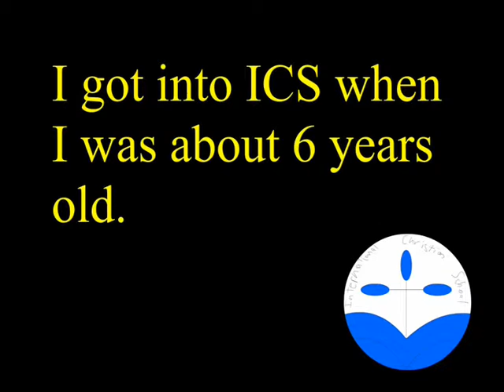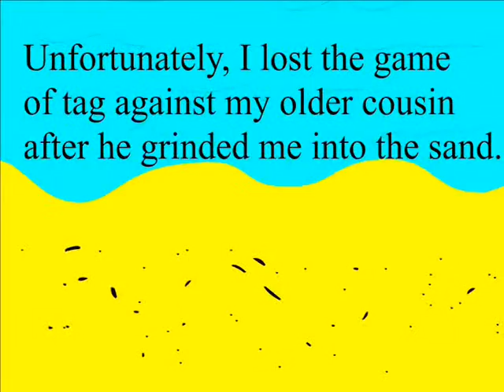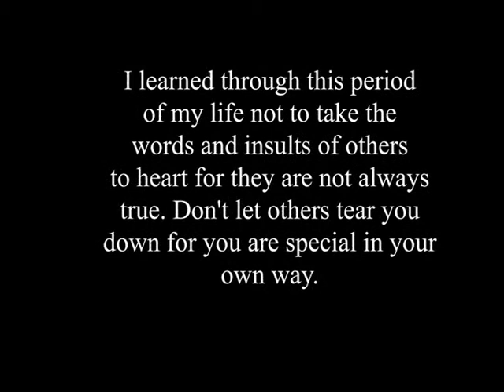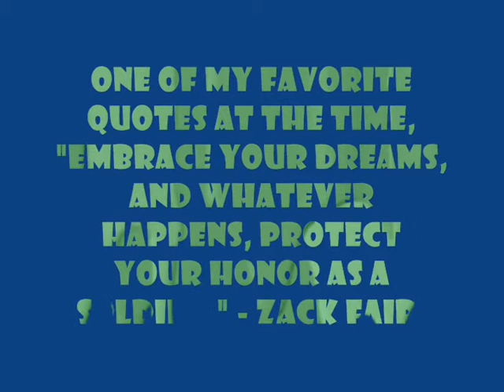My testimony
This is my testimony of my life till 8th grade, Bible project XP Please rate and comment!